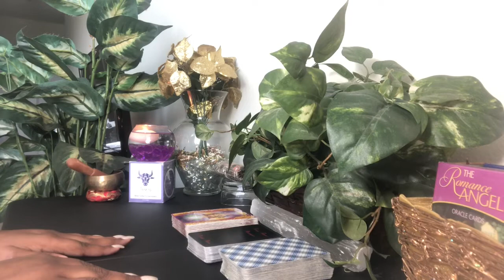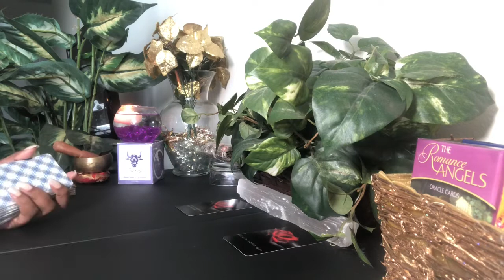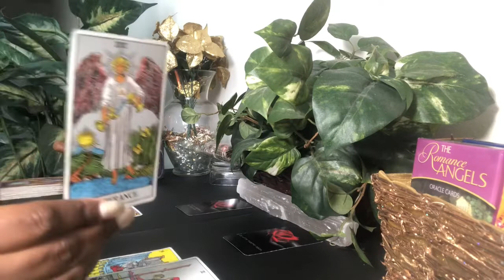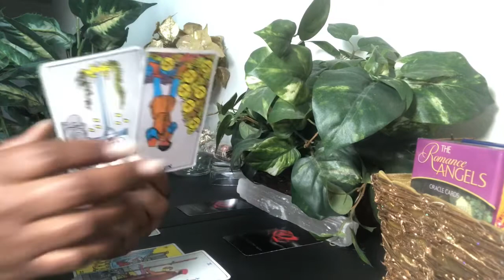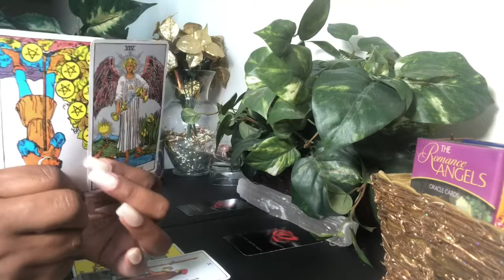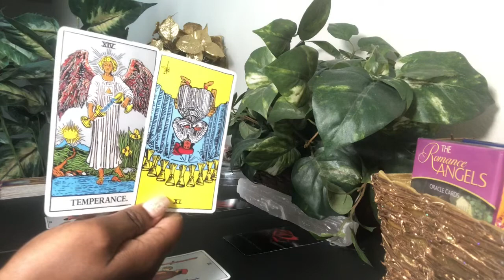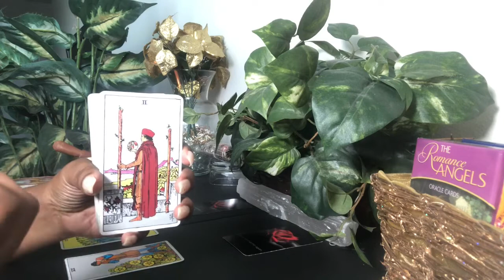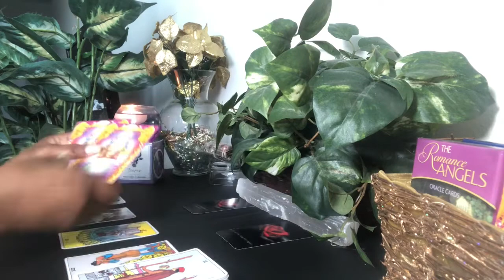Capricorn PLEASE Be Patient! - Twin Flame ❤️ Soul Mate Reading -June 2020